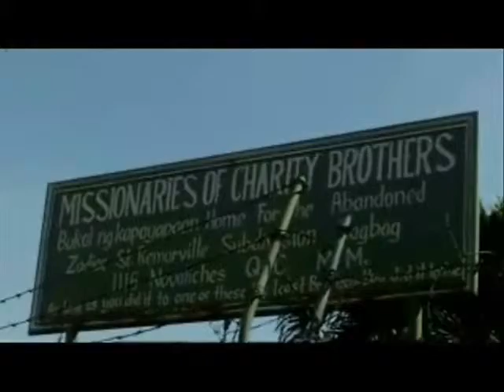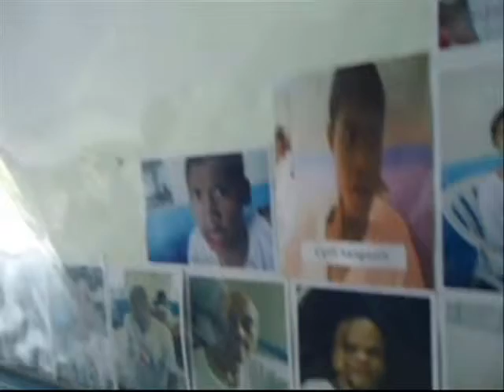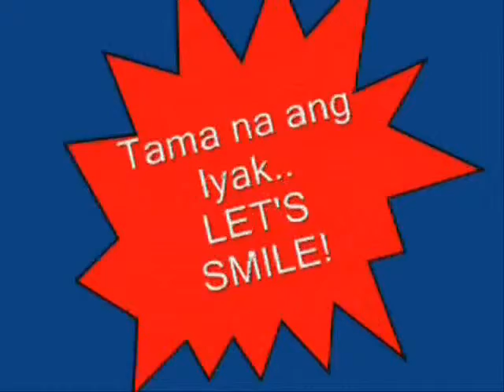Documentary Film about elderly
BSBA students of Colegio De San Lorenzo made a project of documentary film for our General Psychology subject :) hope u like it